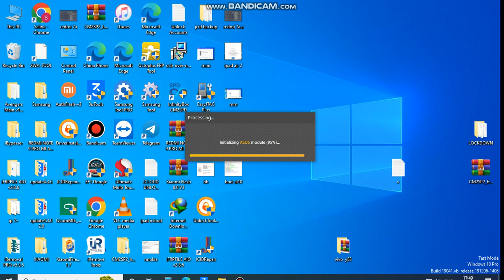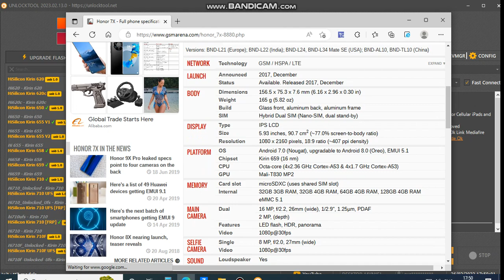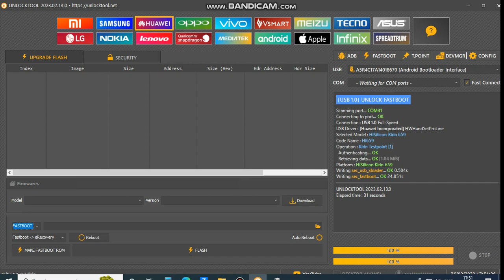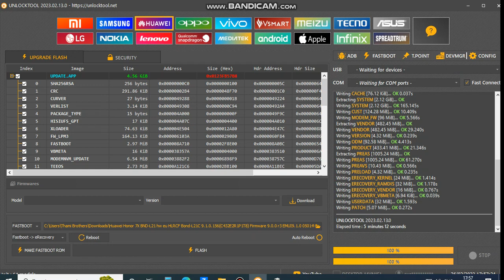Honor 7X (BND-AL10) flashing global rom by unlocktool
Here we show how to convert Honor 7X (BND-AL10) chinese rom to global rom.